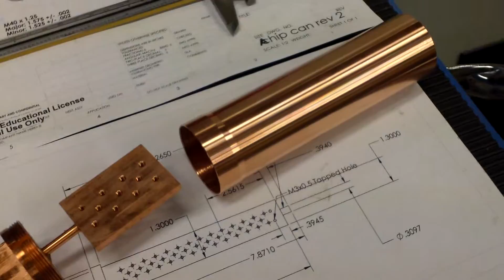What goes into the OHFC Copper Chip Can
I made this on our Hurco TM10 Lathe. I first started by making the delrin plug. I faced the end, drilled, bored and threaded the OHFC Copper chip can. I had to do each operation as it's own program to avoid anything running into the Jaws of the chuck. I then used the plug with the tail stock to turn the O.D. The finished wall thickness was only .0149. It came out really nice.